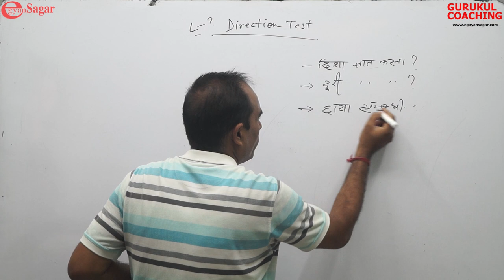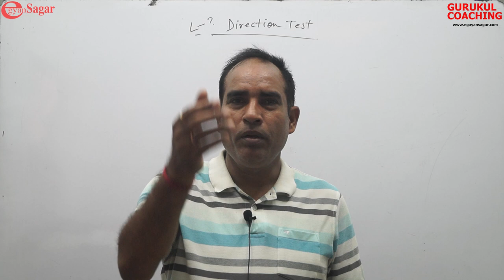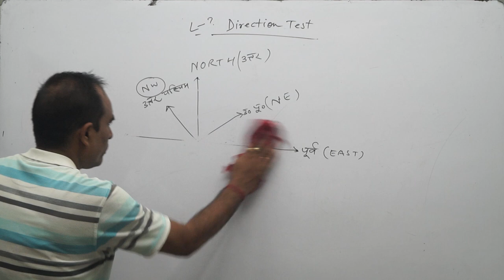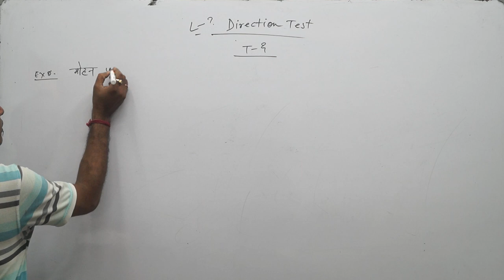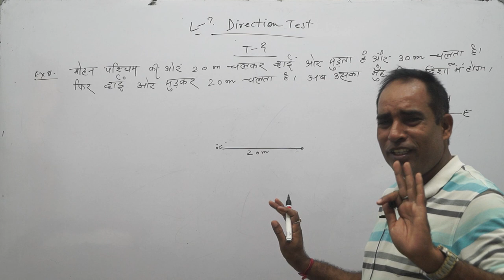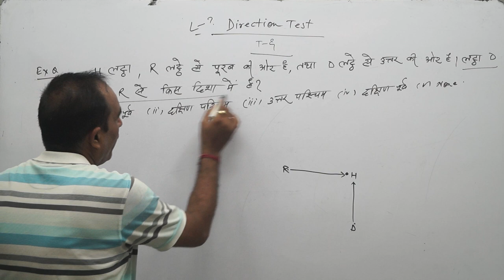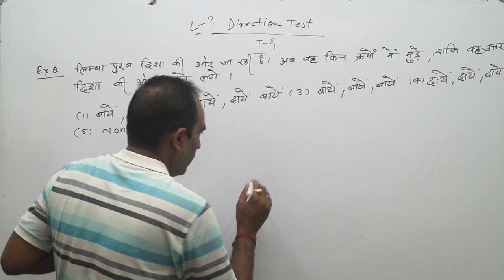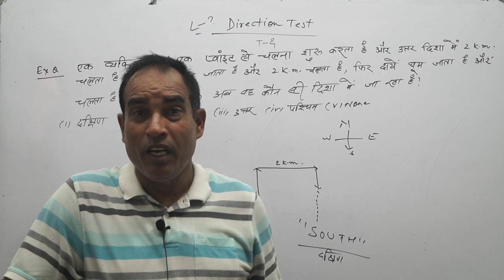CHAPTER/DIRECTION TEST/REASONING/ BY Sanjay Sir / JTET/CTET/ SSC/ Banking / Railway